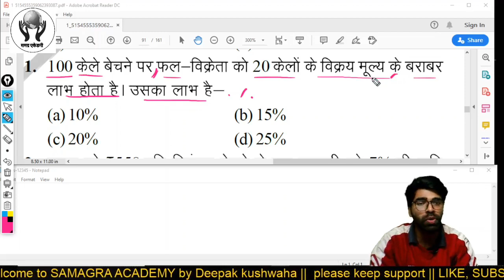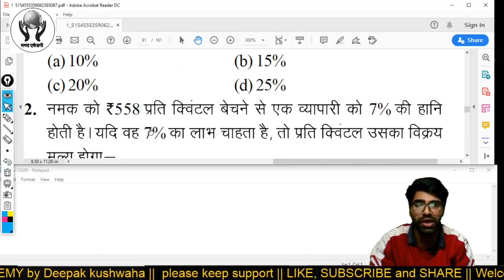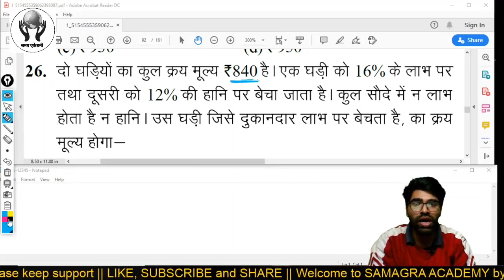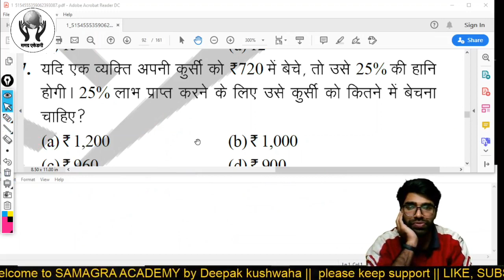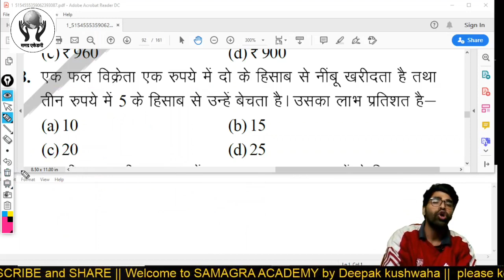profit and loss|| class 2|| for upcoming teaching exam BEO || NTPC || TET || RAILWAY || SSC || UPSI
HELLO FRIENDS

WELCOME TO "Live quiz by Deepu Bhaiya"
WE ARE HERE TO PROVIDE YOU BEST STUDY CONTENT RELATED TO UPCOMING COMPETITIVE EXAM.

ALL CONCEPT, JO AAGAMI 2019, 2020 EXAM KE LIYE JAROORI HAI, EASY TAREKE SE SAMJHAYA GAYA HAI

Teaching exam  (UPTET/CTET/MPTET and AKK OTHER TEACHING EXAM)
Railway (NTPC & GROUP D)
SSC (CHSL/CPO/CGL/MTS/JE)
UP (SI/CONSTABLE)
MP (SI/CONSTABLE)

ntpc exam
railway exam
upsi exam

Live Quiz by Deepu Bhaiya